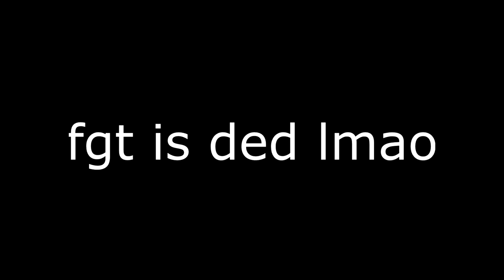MLG/Poop - SEIZURE FAGGOT SNAKE GOING HARD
This is my first MLG/Poop type of thing. Please don't hate.
P.S fuck snakes, they should rot in hell where they came from.
Double P.S yes I used a famous song I don't own so I'm sorry alright? ;-;